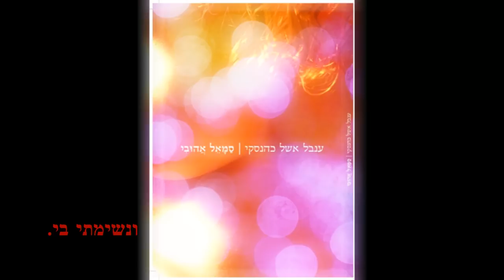בחודש יולי המסחרר - עדיה גודלבסקי (מתוך "סמאל אהובי")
מילים: ענבל אשל כהנסקי
לחן: עדיה גודלבסקי
נבל ושירה: עדיה גודלבסקי
עריכת וידאו: יאיר אשל כהנסקי

(מתוך הספר "סמאל אהובי", בעריכת יקיר בן משה, הוצאת פרדס 2013)
בְּחֹדֶשׁ יוּלִי הַמְּסַחְרֵר
   בעקבות היינה
בְּחֹדֶשׁ יוּלִי הַמְּסַחְרֵר
כְּשֶׁנִּפְתְּחוּ הַדְּרָכִים לִנְסִיעוֹת לוֹהֲטוֹת,
הָיְתָה הַתְּשׁוּקָה לְגַל עֲוִיתוֹת
בְּגוּפִי הַמְּעוּרְעָר.

בְּחֹדֶשׁ יוּלִי הוּא נָגַע בִּשְׂעָרִי,
אַךְ כְּשֶׁכָּל הַלְּשׁוֹנוֹת שָׁרוּ
עֵינָיו מֵעַל שְׂפָתַי סָרוּ,
וּנְשִׁימָתִי בִּי.